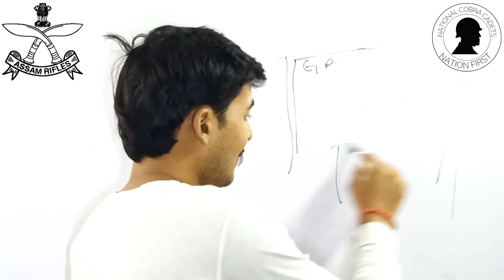Assam Rifles Armourer 2022 | Running |Trade Test | ट्रेड टेस्ट में किया क्वेश्चन पुछे जाते हैं...?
assam rifles armourer trade test previous year question paper